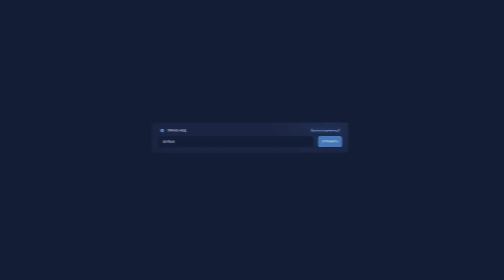ЗЕВС СТАЛ РАЙТКЛИКЕРОМ в 7.33 ГЕЙБ ЧТО ЭТО?!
Сегодня мы посмотрим на героя Зевс (Zeus) на котором будет играть в игре дота 2 (dota 2) в новый патч (new patch) новое обновление (new update) 7.33